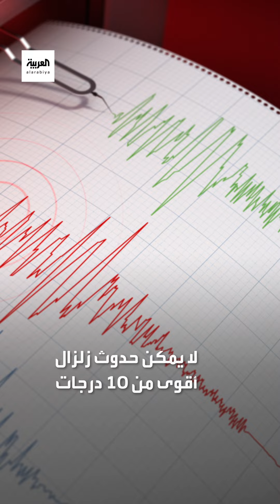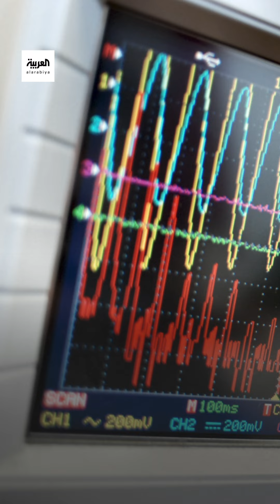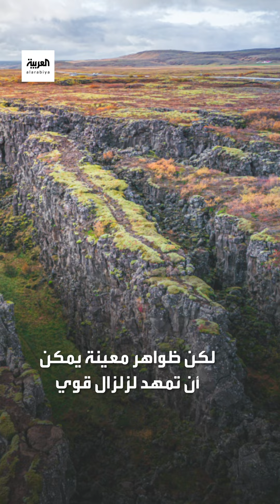ما أقصى قوة لزلزال يمكن حدوثه؟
توقعات حدوث زلازل مدمرة بمناطق معينة تقلق سكان العالم، فهل ما يتوقعونه يتوافق وأدلة علمية مؤكدة، وما أقصى قوة لزلزال يمكن حدوثه على كوكب_الأرض؟ إليك القصة..